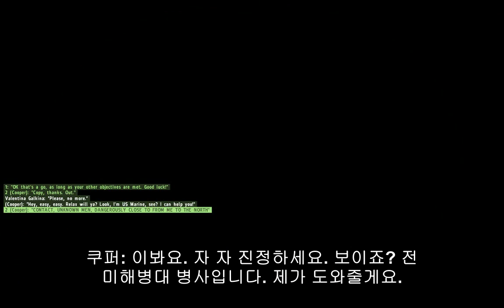ARMA 2 : walkthrough 2/3 (Korean sub)